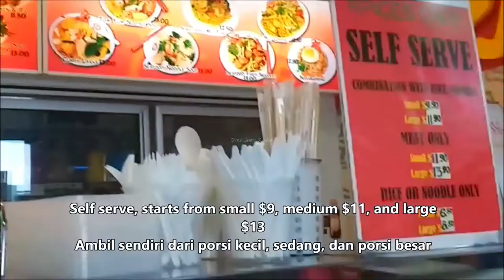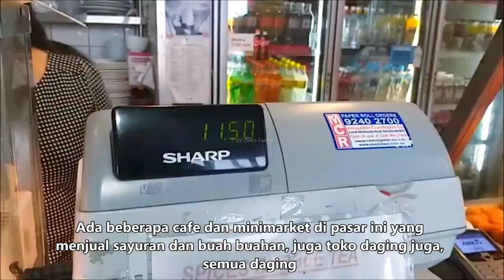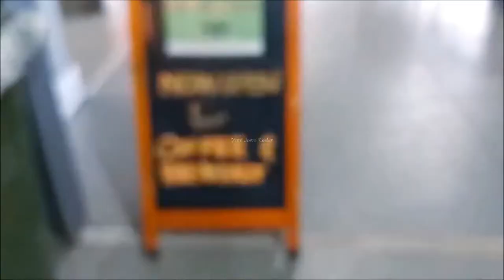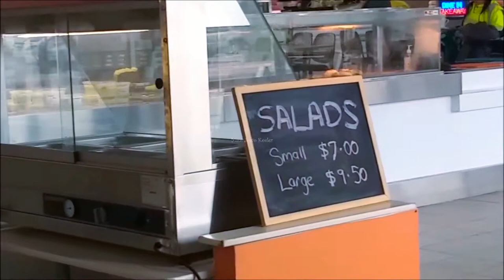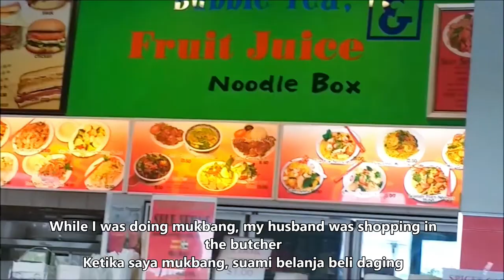one of the best seafood noodle soup | porsi besar tapi tidak bosan (Vietnamese style)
Harganya diturunkan, makin happy mukbangnya, wkwk..! Sudah lama gak pernah ke warung seafood noodle soup favorite di warung Vietnam.Terima kasih banyak atas dukungan kalian semua dimanapun kalian berada. Semoga Tuhan Yang Maha Esa membalas segala kebaikan teman - teman semua dan senantiasa diberikan keberkahan dan selalu dalam lindungan-NYA, amin yaa robbal alamin ...

The price is lowered, the happier the mukbang, lol..! It's been a long time since I've been to my favorite seafood noodle soup stall at a Vietnamese shop.

The best noodle soup vietnamese style
Spicy seafood needle soup
Korean spicy spicy noodle soup
The best Korean seafood noodle soup